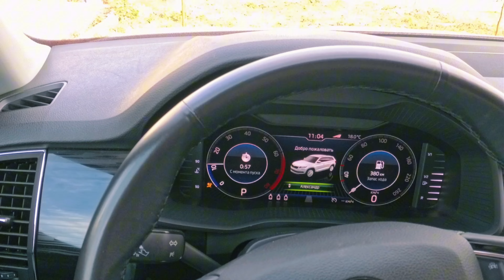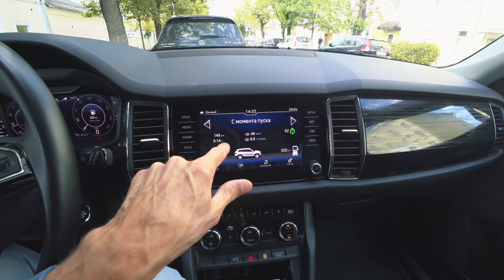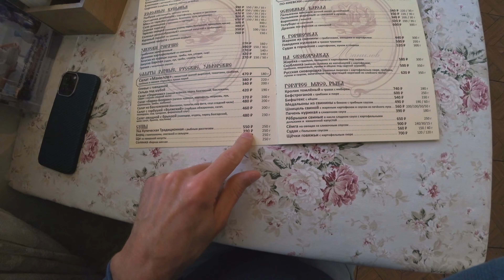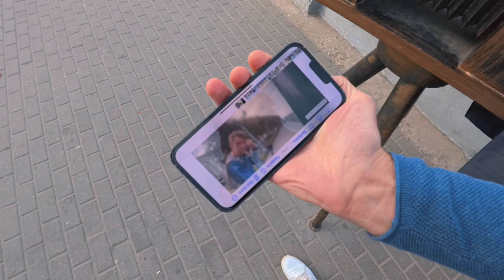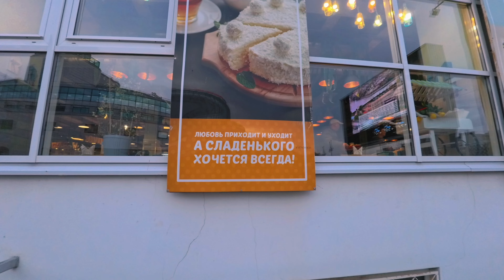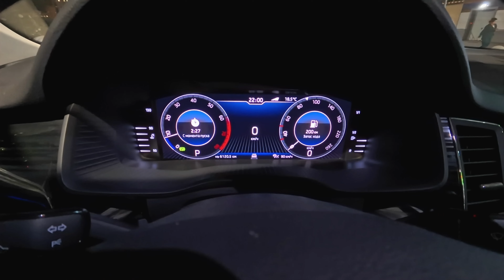Тверь за 4 часа...и вот, что я увидел. Автопутешествие🔥 из Москвы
В этом видео мое автопутешествие на Шкода Кодиак в славный город Тверь. Дорога, прогулки по центру Твери, обед, впечатления, дорога домой. Что посмотреть в Твери за полдня? Я покажу. Да, это возможно. Центр города вполне можно обойти за пару часов и увидеть все местные достопримечательности. Если вы собрались посещать музеи, выставки и прочие места, то стоит заложить больше времени на поездку. Но для первой ознакомительной пешеходной экскурсии по Твери пару часов вполне достаточно. Я же провел в этом городе 4 часа и остался доволен. Тверь имеет свой колорит в который я и погрузился на время прогулки. Остался доволен.
Спасибо всем за активность на канале🔥
Это дает стимул создавать новые интересные видео.
💥 Для тех, кто хочет поддержать этот выпуск и оказать финансовую поддержку💰:
Ваше сообщение я смогу запостить в одном из следующих видео.🤝🔥👍😘

Уважаемые рекламодатели и партнёры,
Если вы ищете способ рассказать о своём продукте или услуге широкой и лояльной аудитории, у нас есть отличное предложение для вас.
- Обзор или упоминание вашего продукта/услуги в одном из наших видео.
- Полноценная интеграция рекламы в начале, середине или конце видео.
- Совместные конкурсы и розыгрыши для повышения вовлеченности аудитории.
Для получения подробной информации вы можете связаться со мной:
Рассмотрим все предложения и постараемся найти оптимальный вариант, который поможет эффективно донести ваше сообщение до нашей аудитории!